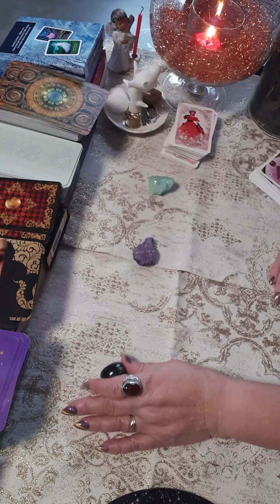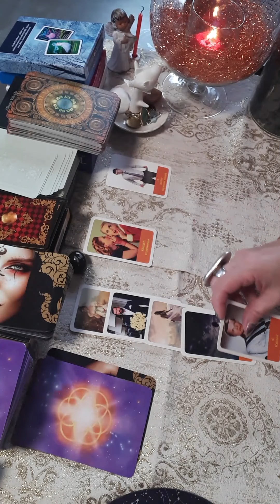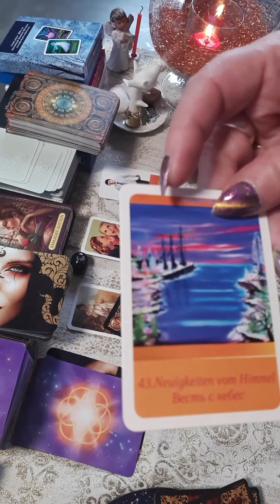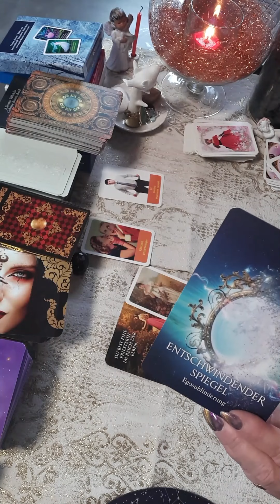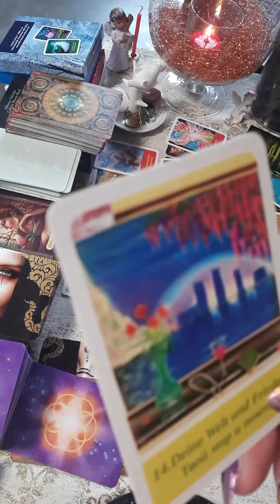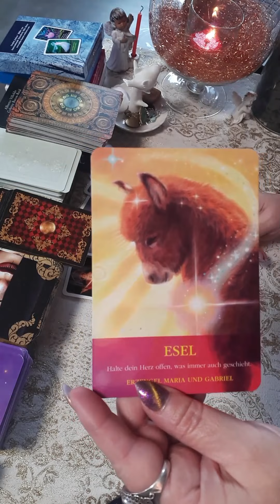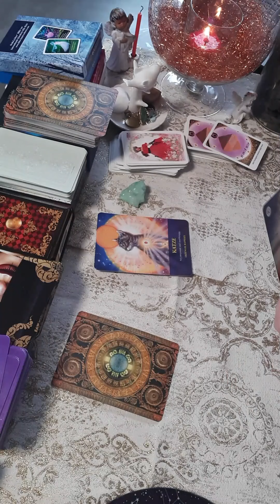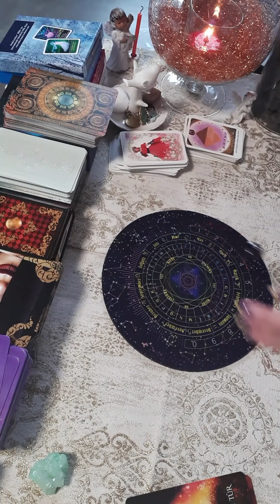Будущее в феврале Гадание + 3 Желания Маятник Оракул Магии Шаманов Ангелов Ленорман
1 Вариант для Магов,практиков.
2 Вариант кто сам может очишать себя и родню(молитвами .отливками ...)
3.Вариант кто надеяться на Высшии Силы.
Это две  колоды карт (66 шт.) Оракул "Селена" 3-третья колода карт (55 шт.)  которая сделана только из моих картин!
Желающих купить или для заказа личных раскладов прошу написать на странице ,.Контакт"
Одна колода стоит 50.евро.Все 3 колоды= 130.евро Благодарю всех за лайки и комментары! Желаю вам всем счастья,здоровья и любви ♥ Мила - Селена 😘
 Wlat-  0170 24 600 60